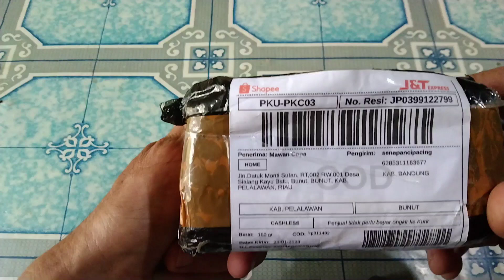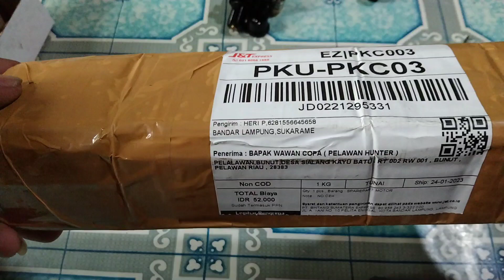🔴 Unboxing Regulator PNP segala Chamberr